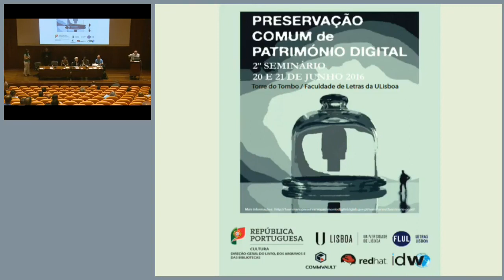A perspetiva dos membros do Grupo de Trabalho V - Ana Franqueira